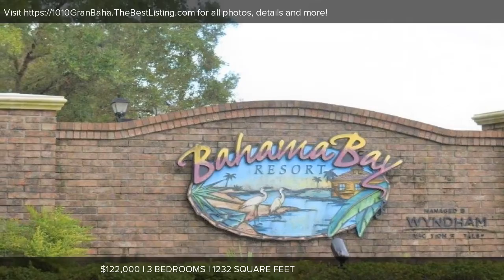1010 Gran Bahama Blvd #31204, Davenport, FL Presented by Bardell Real Estate.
1010 Gran Bahama Blvd #31204

Contact Bardell Real Estate for more information.

LOCATION LOCATION ! Enjoy the tranquility and wildlife attracted to the beautiful pond located behind this well maintained condo located in the beautiful and lush surroundings of Bahama Bay.&nbsp;